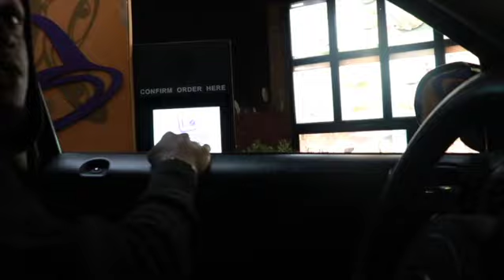CARMEET|DALLASTX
If your not 18 and older do not watch our videos. We are not encouraging dangerous or illegal activities in any video we post. We will not show us hitting any substances, you will just see the smoke appear. We are not selling cannabis products. Do not try this at home.

DELTA MUNCHIES
CODE: jb20

USE LINK ABOVE FOR $$$ OFF

Jay’s Ambition‼️'s (@jays.ambition) profile on Instagram • 10 posts

NBA YoungBoy-Bring Em Out Instrumental (Reprod. By Oscar J)

This Remake Does Not Contain Samples From Original Song!

Original Producer: PlayBoy On The Beat

New Video dropping soon!